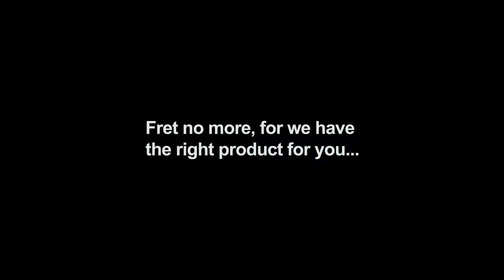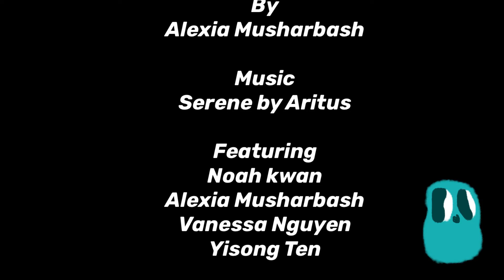Jumpshades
CTVA 464 Final project (2018)
A new way of travel for the common folk!